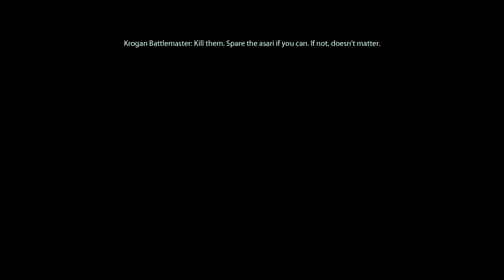Mass Effect LEGENDARY Edition Insanity 100% Walkthrough Part 3 - Liara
Hello all my Successful gamers. I am taking on the role of a  Colonist, war hero, infiltrator. All will be doing all side quests and gathering all the codex i can find and will try to reduce as much time as possible putting together this playthrough. I will be reducing the running around and boring stuff into videos of in itself.
In this video we recruit Liara the Asari Squad member

One person is all that stands between humanity and the greatest threat it’s ever faced. Relive the legend of Commander Shepard in the highly acclaimed Mass Effect trilogy with the Mass Effect™ Legendary Edition.

Experience an amazingly rich and detailed universe where your decisions have profound consequences on the action and the outcome.Heart-pounding action meets gripping interactive storytelling, where you decide how your unique story unfolds. Your choices seamlessly travel from one game to the next. Each decision you make will control the outcome of every mission, every relationship, every battle — and even the fate of the galaxy itself.

Create and customize your own character — from appearance and skills to a personalized arsenal — then lead your elite recon squad across a galaxy in turmoil. New Shepard Customizations: With improved hair, makeup, eye color and skin tones you can create your Shepard in a unified character creator with all options available across the full trilogy

DLC: Bring Down the Sky, Genesis, Zaeed — The Price of Revenge, Kasumi — Stolen Memory, Lair of the Shadow Broker, Firewalker Pack, Overlord, Normandy Crash Site, Arrival, Genesis 2, From Ashes, Mass Effect 3: Extended Cut, Leviathan, Omega and Citadel. Weapons and Armor: Cerberus Weapons and Armor, Arc Projector, Collector's Weapon and Armor, Terminus Weapon and Armor, M-21 Incisor, Blood Dragon Armor, Inferno Armor, Recon Hood, Sentry Interface, Umbra Visor, N7 Warfare Gear, AT-12 Raider, Chakram Launcher, M-55 Argus, M-90 Indra and Reckoner Knight Armor. Packs: Equalizer Pack, Aegis Pack, Firepower Pack, Groundside Resistance Pack, Recon Operations Pack, Firefight Pack, ME2 Alternate Appearance Pack 1, ME2 Alternate Appearance Pack 2, ME3 Alternate Appearance Pack 1, and N7 Collector's Edition Pack.

Set within the Milky Way galaxy during the 22nd century, the trilogy consists of action role-playing games in which the player assumes the role of Commander Shepard, an elite human soldier who must unite the galactic community against a highly advanced race of synthetic-organic starships called Reapers. Shepard is a customizable character whose morality is determined by the player, and during each game, the player makes choices that can impact the story in various ways. These choices and consequences can be carried forward through the trilogy.